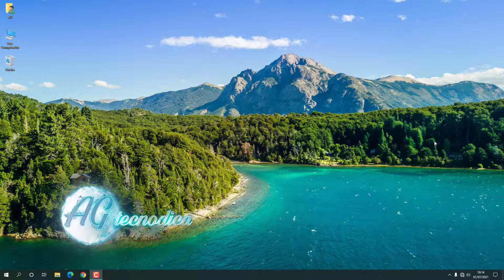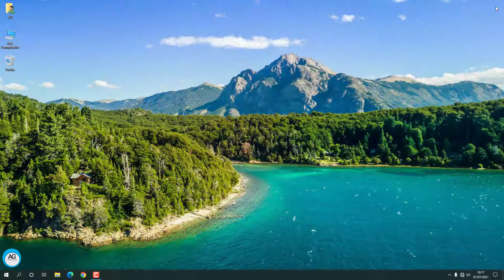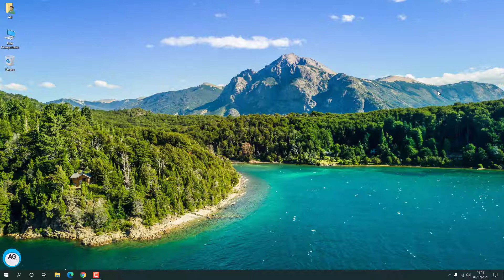ERRO! WI-FI NÃO CONECTA, SEM INTERNET, WI-FI não FUNCIONA, SOLUÇÃO!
Neste vídeo ensino como resolver ERRO! WI-FI NÃO CONECTA, SEM INTERNET, WI-FI não FUNCIONA, mostra conectando, mas não conecta, não exibi opção para entrar com chave de segurança.